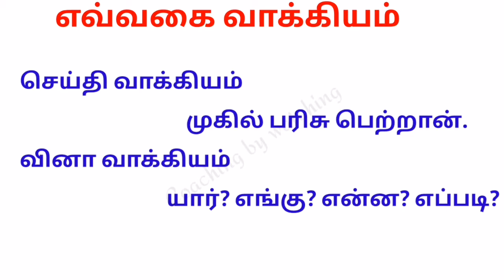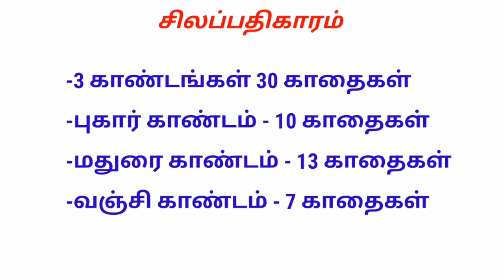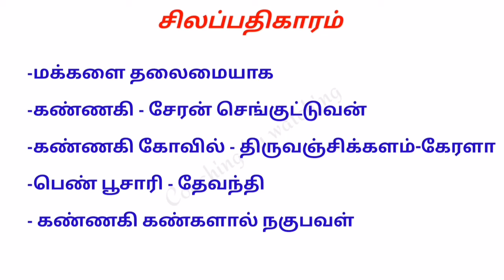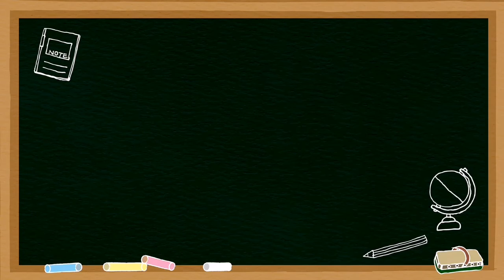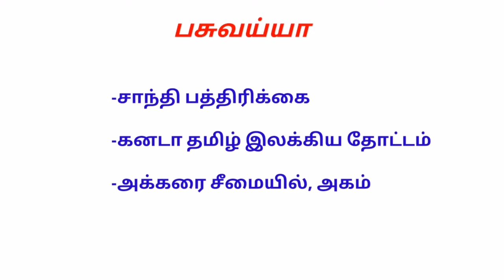Day - 8 | 100 days challenge |TNPSC & TET preparation